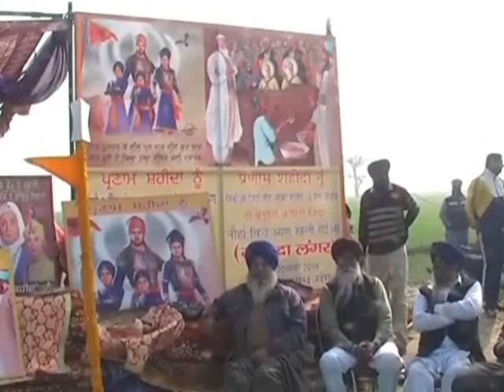इंद्री :- गुरु गोबिंद सिंह के परिवार की शहादत को किया याद - बरताया अटूट लंगर